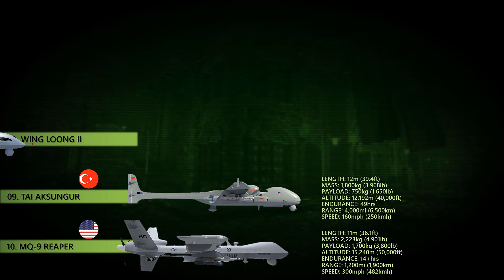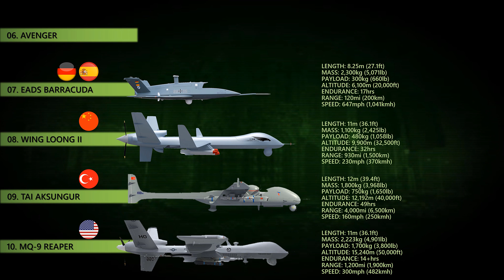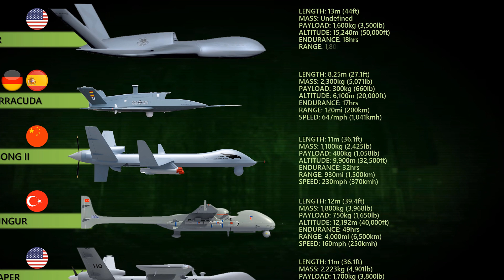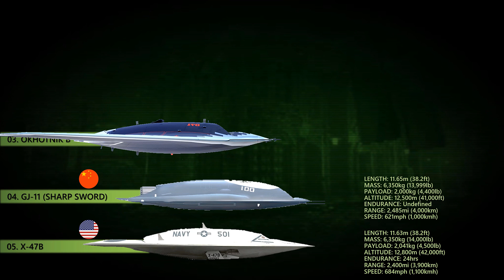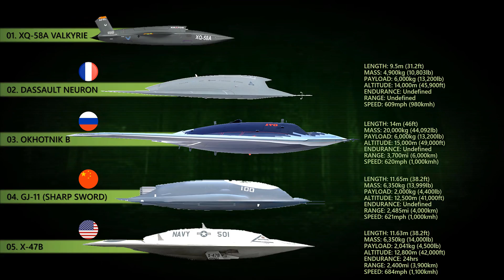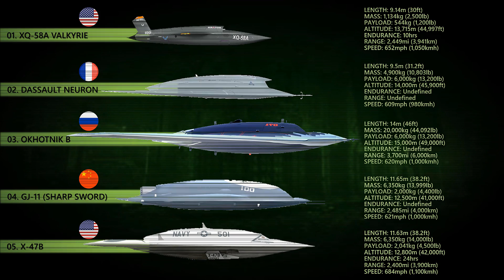Top 10 Combat Drones Of The Future And Today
This video is not a ranking video. We are just mentioning the top 10 combat-capable drones on the list, and most of them are still under development.
An unmanned combat aerial vehicle (UCAV), also known as a combat drone or battlefield UAV, is an unmanned aerial vehicle (UAV) that is used for intelligence, surveillance, target acquisition, and reconnaissance and carries aircraft ordnance such as missiles, ATGMs, and/or bombs in hardpoints for drone strikes. These drones are usually under real-time human control, with varying levels of autonomy. Unlike unmanned reconnaissance aerial vehicles, UCAVs are used for both drone strikes and battlefield intelligence.
Aircraft of this type have no onboard human pilot. As the operator runs the vehicle from a remote terminal, equipment necessary for a human pilot is not needed, resulting in a lower weight and a smaller size than a manned aircraft. Many countries have operational domestic UCAVs and many more have imported armed drones or have development programs underway.

One of the earliest explorations of the concept of the combat drone was by Lee De Forest, an early inventor of radio devices, and U. A. Sanabria, a TV engineer. They presented their idea in an article in a 1940 publication of Popular Mechanics. The modern military drone as known today was the brainchild of John Stuart Foster Jr., a nuclear physicist and former head of the Lawrence Livermore National Laboratory (then called the Lawrence Radiation Laboratory).[8] In 1971, Foster was a model aeroplane hobbyist and had the idea this hobby could be applied to building weapons.[8] He drew up plans and by 1973 DARPA (Defense Advanced Research Projects Agency) built two prototypes called "Prairie" and "Calera". They were powered by a modified lawn-mower engine and could stay aloft for two hours while carrying a 28-pound (13 kg) load.